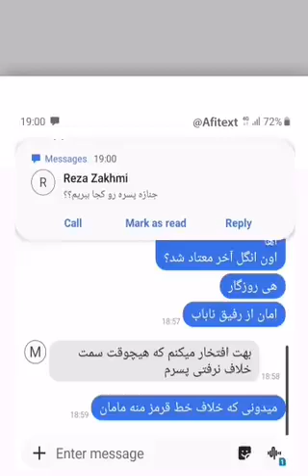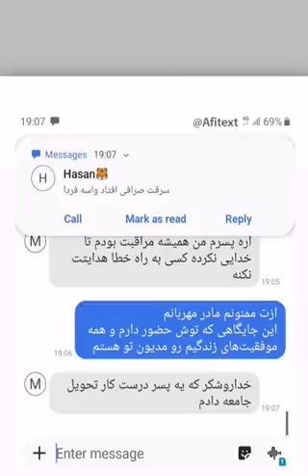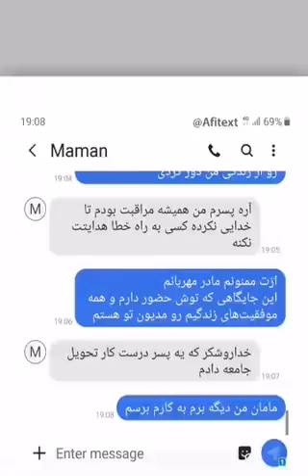۳ مارس ۲۰۲۱